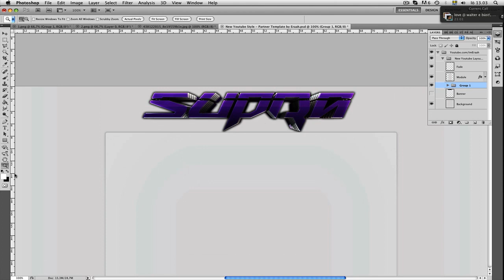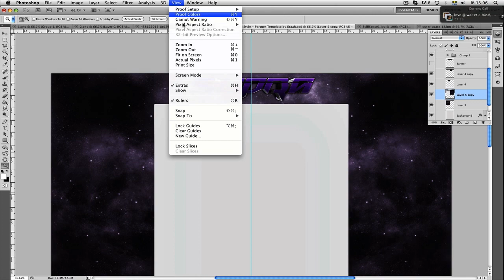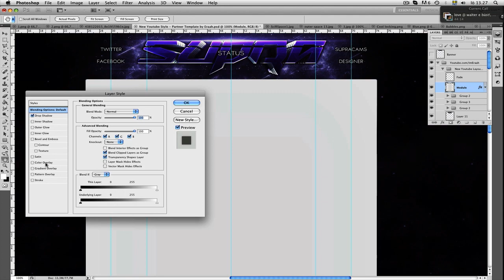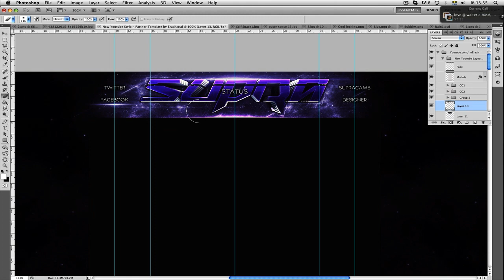SupraStatus Background Speedart.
OPEN

Made this background for Supra and i think it came out pretty nice :)

Song : Klaypex - Chinter's Will (feat. Sara Kay)